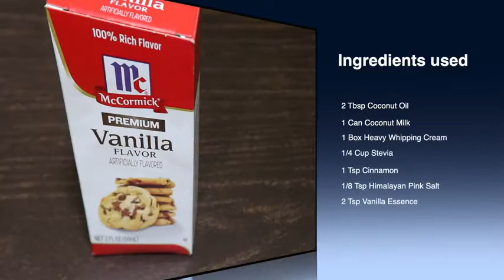KETO Coconut Ice Cream - KETO Ice Cream Recipe | How To Make LOW CARB Coconut Keto Ice Cream | Tasty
Easy Keto Vanilla Ice Cream - KETO Ice Cream Recipe | How To Make LOW CARB Vanilla Keto Ice Cream

DDP,DDP YOGA,DDPYOGA,DALLAS PAGE,DIAMOND DALLAS PAGE,YOGA,YOGA WEIGHT LOSS,FITNESS,INSPIRATION,FITNESS INSPIRATION,YOGA INSPIRATION,WWE,Jake Roberts,Jake The Snake Roberts,Jake the Snake,Vance Hinds,Joe Rogan,Bert Kreischer,Sober October